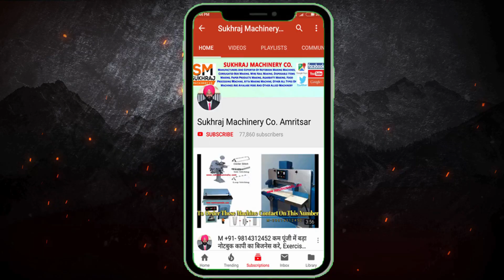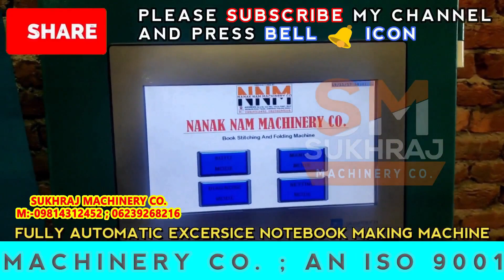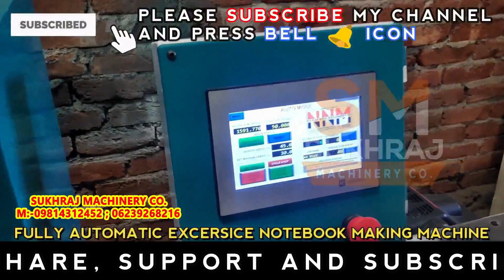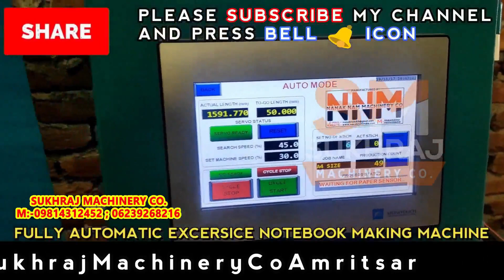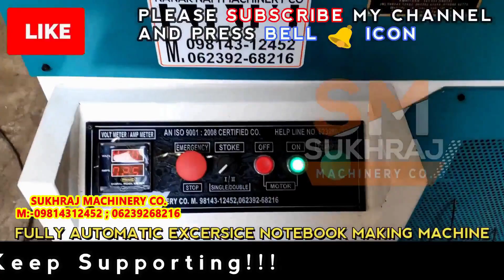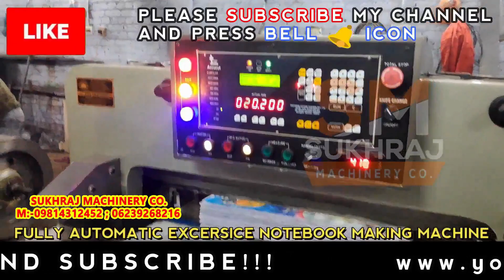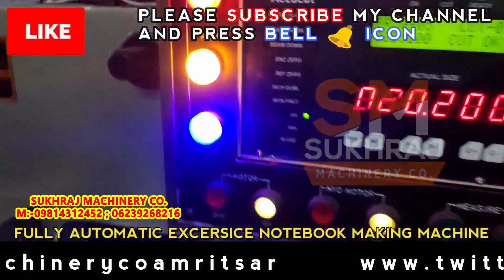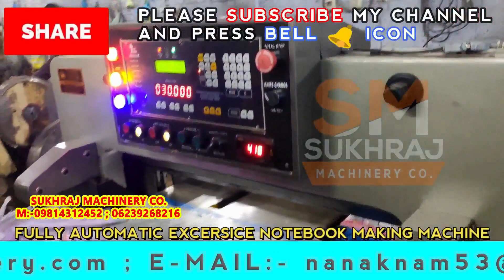कंपनी करेगी Support | New business ideas | Notebook Making Machine, Notebook Making Business | Best